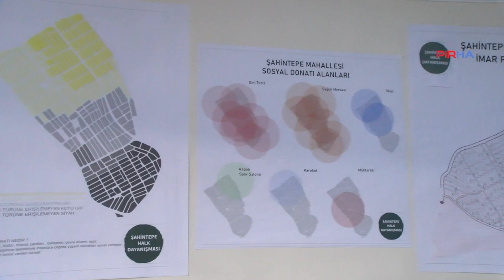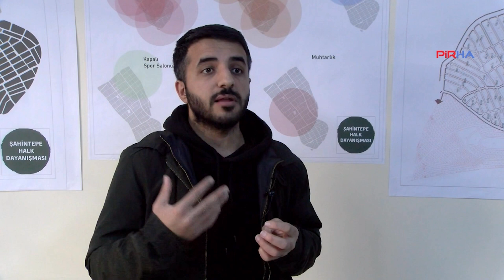AKP'li Başakşehir Belediyesi'nin mağdur ettiği Şahintepe halkı örgütleniyor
PİRHA-2 yıl önce Kanal İstanbul Projesi için yapılan imar uygulamasıyla birlikte Şahintepe Mahallesi'nde sürgün politikası sürecinin başlatıldığını belirten Şahintepe Halk Dayanışması'ndan Yasin Serindere, "Vatandaşlar kentsel dönüşüme karşı değil ama burada yerinde kalma hakkını koruyan adil, eşitlikçi ve mahalle kültürünü koruyan bir dönüşüm istiyor" dedi.